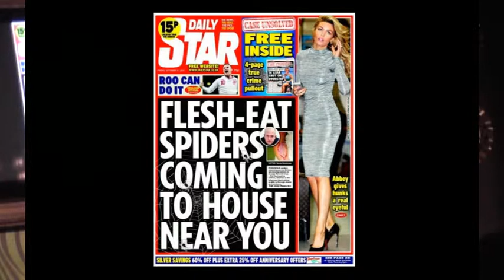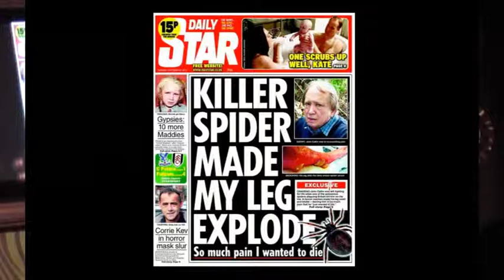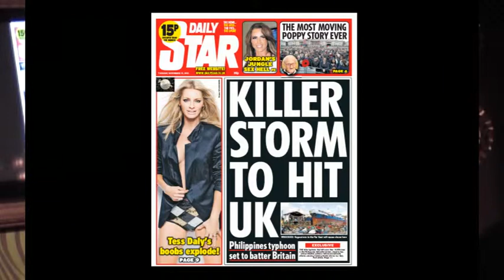SomeNews Live - We're All Going To Die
Here's a clip from this week's SomeNews live show in London, and in this one we see all the news about how we in Britain are all at risk.  Find out more at SomeNews.co.uk